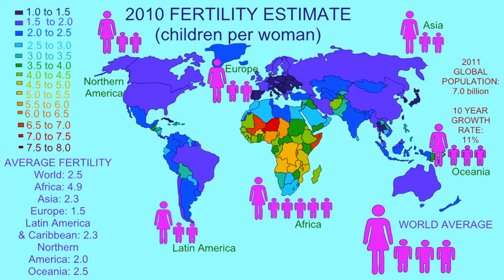GLOBAL FERTILITY & HUMAN POPULATION: 1950 to PRESENT